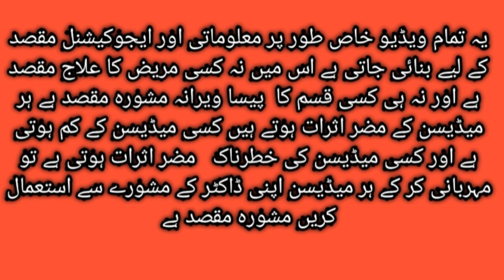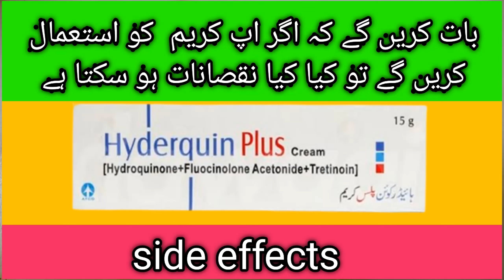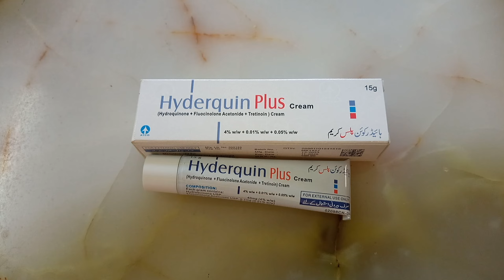Hyderquin plus cream(15g) Acne/ melasma/freckles removel/benefits in urdu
Hyderquin Plus cream, containing hydroquinone, offers several benefits, primarily for skin lightening and evening out skin tone. Its main benefits include:Skin Lightening: Hydroquinone inhibits the production of melanin in the skin, which helps lighten dark patches and hyperpigmentation.Evening Skin Tone: By reducing the appearance of dark spots, melasma, and other forms of hyperpigmentation, Hyderquin Plus cream helps to create a more uniform and even skin tone.Treatment of Hyperpigmentation: It is effective in treating various forms of hyperpigmentation, including sunspots, age spots, and post-inflammatory hyperpigmentation (PIH) caused by conditions like acne.Improvement in Skin Texture: Regular use of Hyderquin Plus cream can lead to smoother and more radiant skin by reducing the visibility of blemishes and discoloration.